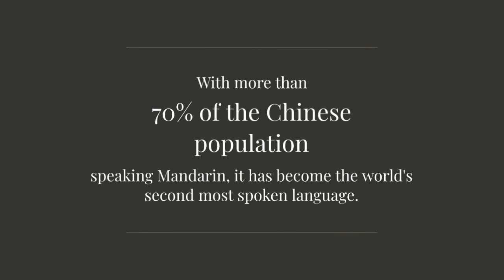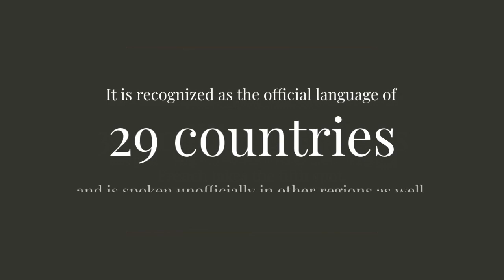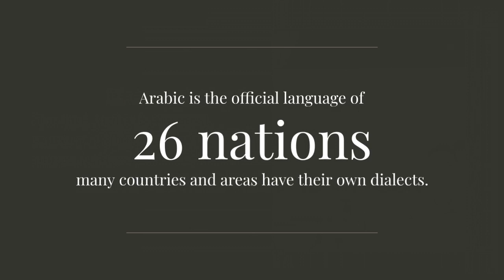The Global Linguistic Landscape: Top 10 Most Spoken Languages ‼️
🌍 Explore the Global Linguistic Tapestry: Top 10 Most Spoken Languages in the World! 🗣️✨

Join us on an enlightening journey through the diverse linguistic landscape of our world as we unveil the top 10 most spoken languages that connect billions of people across continents and cultures. From ancient tongues to modern lingua franca, this video offers a fascinating insight into the power and prevalence of language on a global scale.

In this captivating exploration, we delve into the rich histories, cultural influences, and geographical spread of each language, shedding light on their significance in shaping our interconnected world. Whether you're a language enthusiast, a curious traveler, or simply eager to expand your knowledge, this video is your gateway to understanding the fascinating mosaic of global communication.

🎥 Get ready to embark on a linguistic adventure like no other! Hit play now and immerse yourself in the vibrant tapestry of the world's most spoken languages. 🌐📚

Recently uploaded
New to you
History